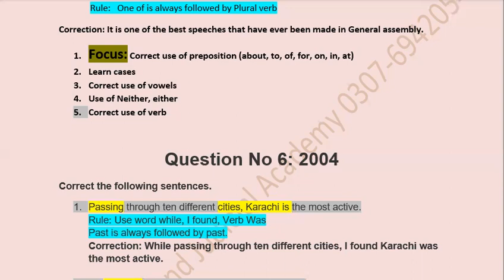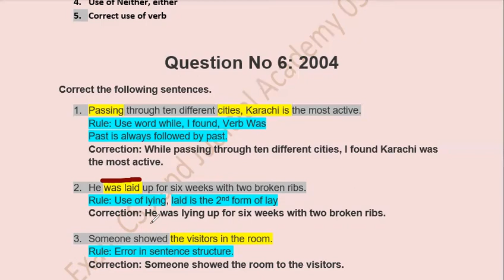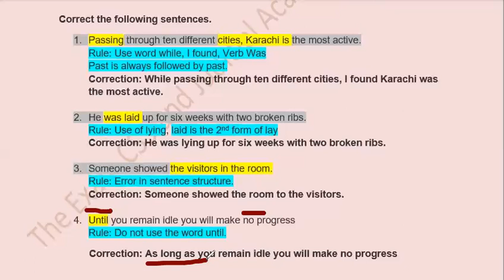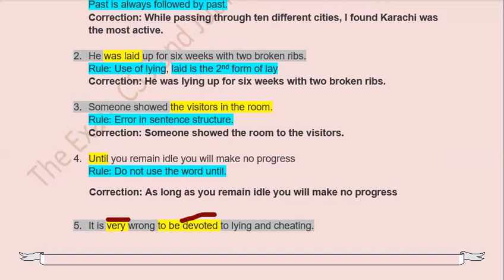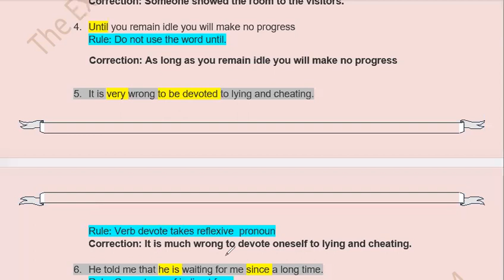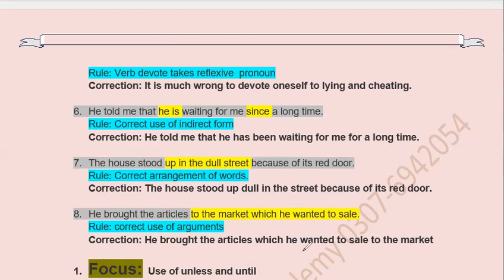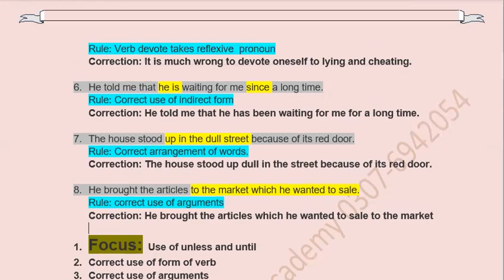My lectures are about English grammar and Essay in competitive examination.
The Exam CSS and Judicial Academy
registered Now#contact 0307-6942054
English Grammar
Conjection & Interjection
Preposition: